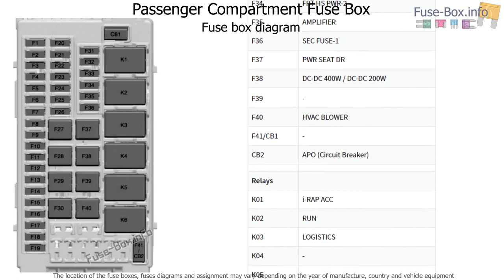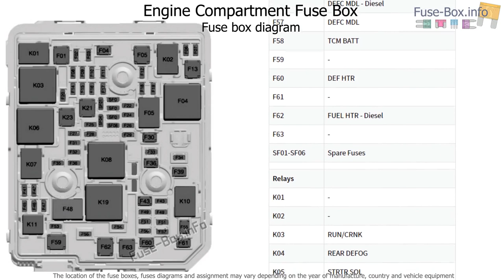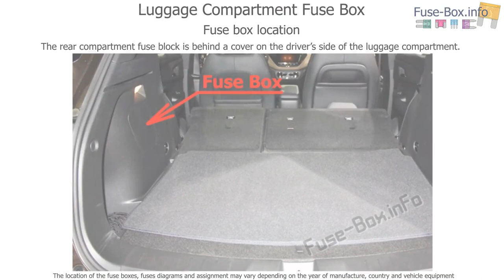Fuse box location and diagrams: Chevrolet TrailBlazer (2020-2021...)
Fuse box diagrams (location and assignment of electrical fuses and relays) Chevrolet TrailBlazer (2020, 2021...).